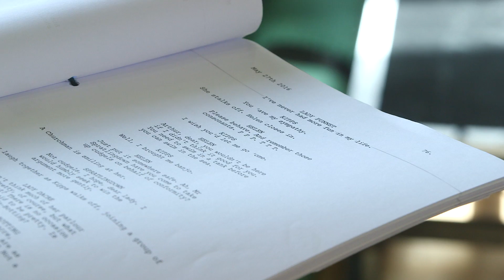Half A Sixpence | Meet the Cast | Chichester Festival Theatre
Meet the cast of our new Flash, Bang, Wallop musical, Half A Sixpence which previews in the Festival Theatre from 14 July. Newcomers Charlie Stemp and Devon-Elise Johnson join Ian Bartholomew and Emma Williams to share a little of what's gone on in rehearsals so far.

Chichester Festival Theatre and Cameron Mackintosh present Half A Sixpence at the Festival Theatre from 14 July - 3 September.

Video by Totally Theatre Productions.

Chichester Festival Theatre is one of the UK’s flagship theatres, renowned for the exceptionally high standard of its productions as well as its work with the community and young people.Situated in a cathedral city in West Sussex between the South Downs and the sea, the Festival Theatre’s bold thrust stage design makes it one of England’s most striking playhouses; a studio theatre, the Minerva Theatre, sits nearby.